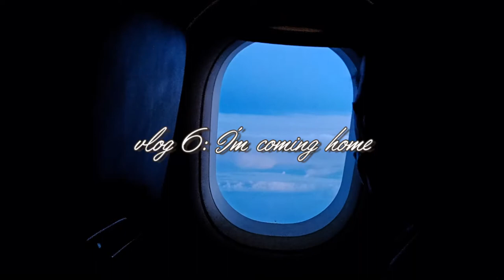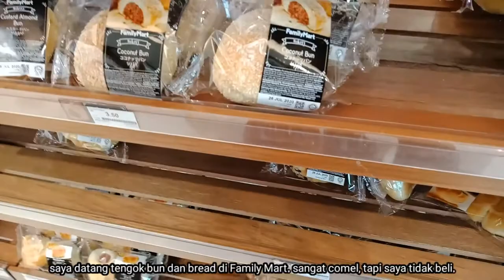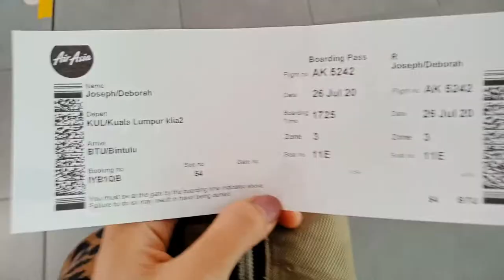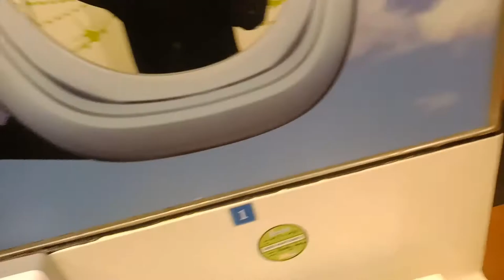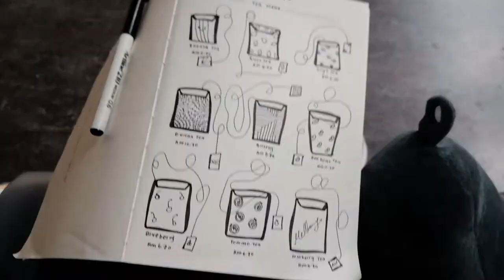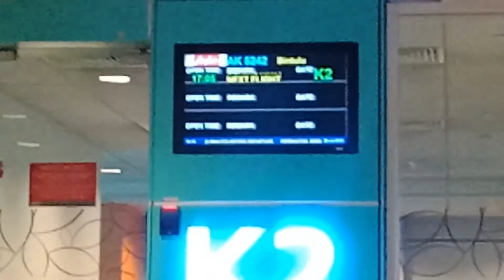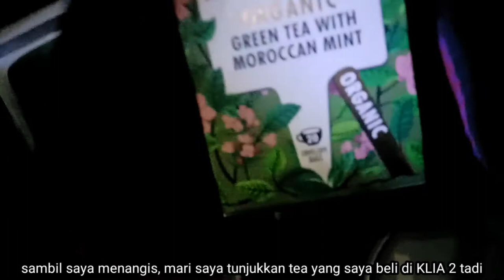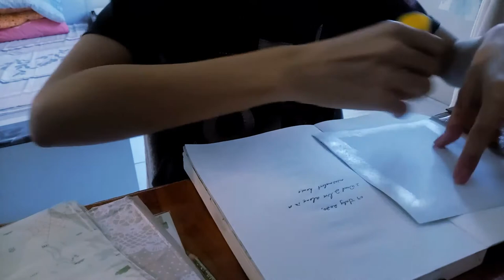Vlog 6 : I'm coming home | University Malaysia Kelantan student